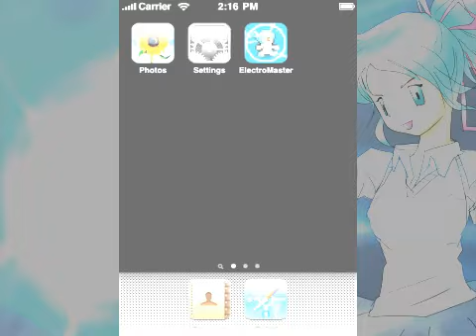iPhone Electric Action Game ElectroMaster Introduction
Knock off your enemies with blitz!
Clean up a swarm of bastards!

It's easy to play.
Keep on touching to store power and release for firing.
You can change the direction of firing by touching or dragging when firing.
The more power you store, the longer you can fire. Keep it up!

It is compatible with OpenFeint.
Keep fighting and unlock achievements!